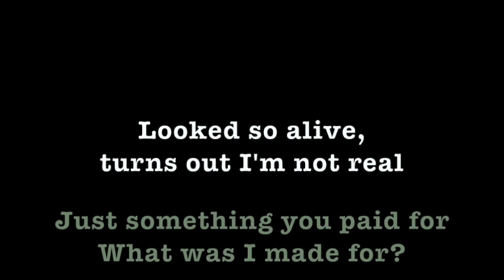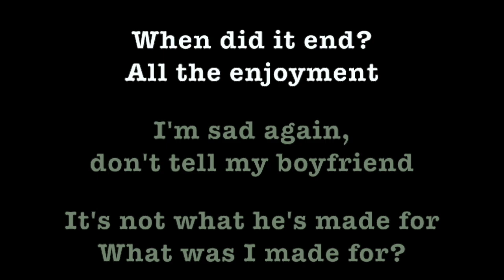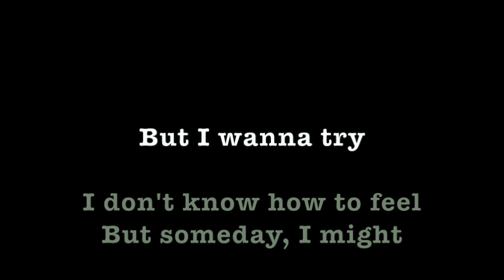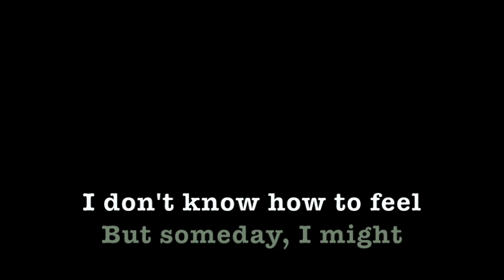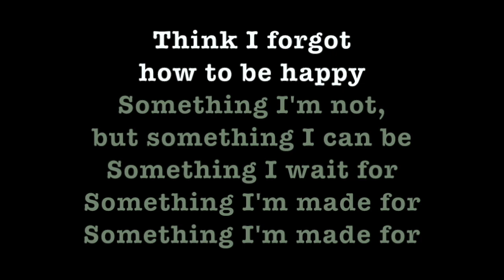What Was I Made For/Imagine [Switcheroo] ~ Karaoke ~ Billie Eilish + John Lennon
These two songs work well together.
"What Was I Made For?" sung to the music of "Imagine"